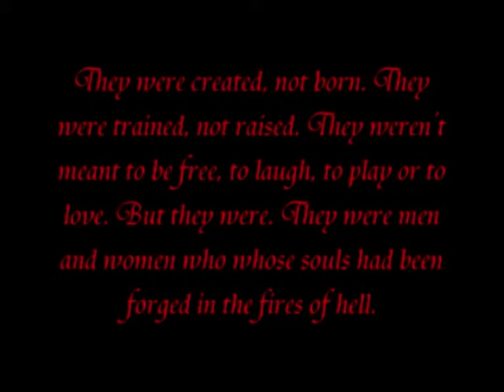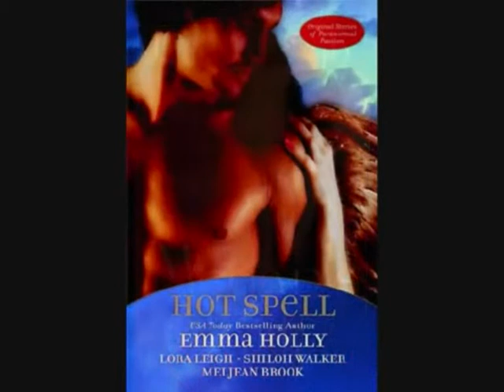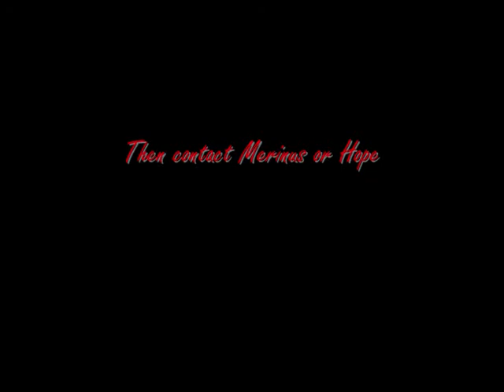Breeds Fan Fiction.wmv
An advertisement for a group of writers who bring the amazing characters created by Lora Leigh to life, all storylines are fiction and are in no way associated to the author.

As per request

The following is the link for the main fan page of the Breeds fanfiction site,